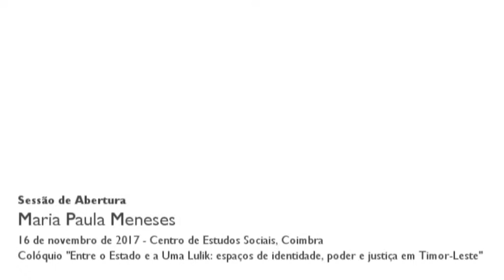"Entre o Estado e a Uma Lulik: espaços de identidade, poder e justiça em Timor-Leste"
Sessão de Abertura do Colóquio "Entre o Estado e a Uma Lulik: espaços de identidade, poder e justiça em Timor-Leste"